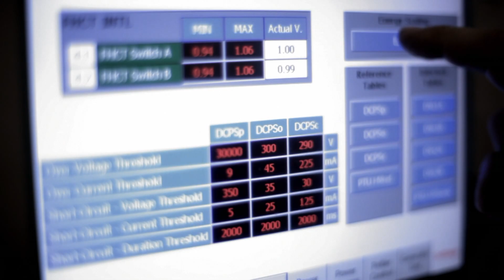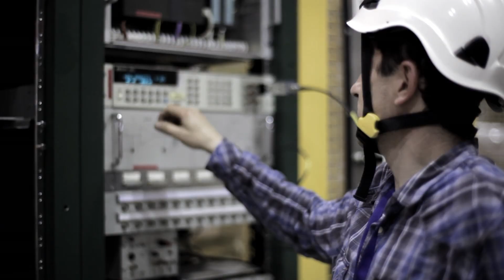Electronics at CERN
Working at the heart of the matter Electronics is at the heart of our activities : playing a mission critical role in our particle accelerators (power conversion, magnet controls and protection, radio frequency, beam analysis and control, real-time controls), high energy physics experiments (detector instrumentation, data acquisition and filtering, trigger, data storage), power generation and distribution or access and safety infrastructures. From the system conception and specifications, to the design, simulation, prototyping and testing, to, finally, the mass production, installation and full system commissioning: The challenges are numerous. But surely you're up to it -- together with us.